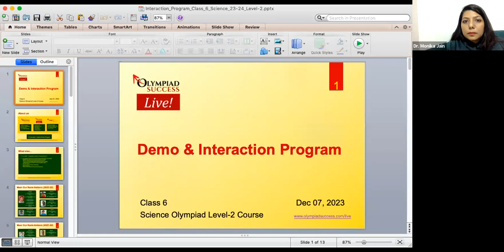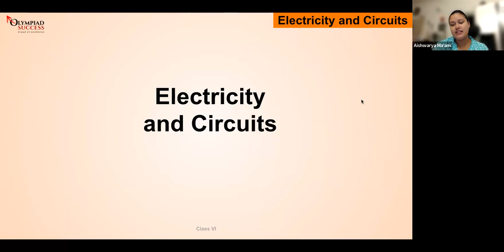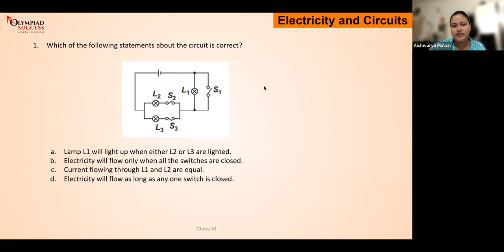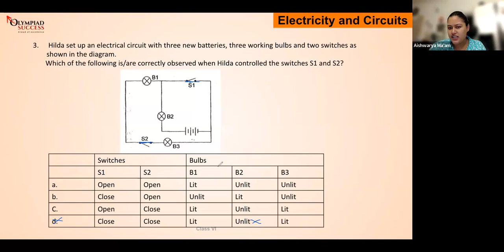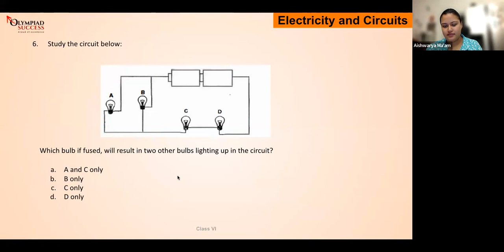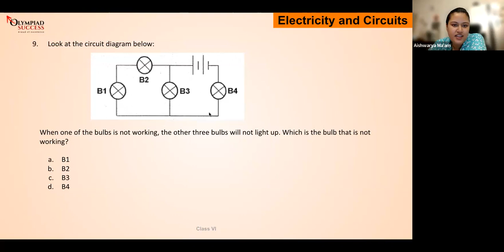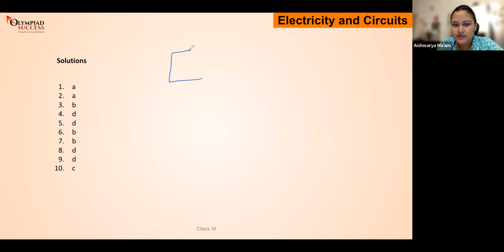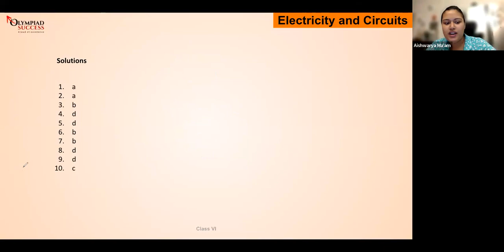Demo - Science Olympiad for - Grade 6 - Level 2 Batch - by Aishwariya mam